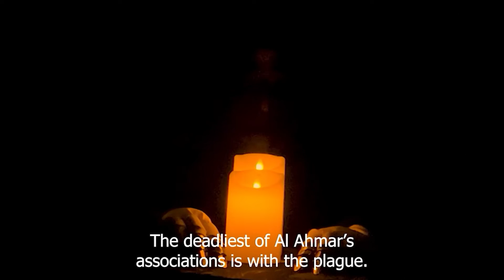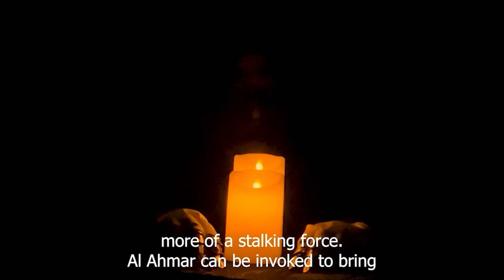THE DJINN LORD OF MARS - AL AHMAR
THE DANGEROUS AND CHAOTIC LORD OF MARS!

ABOUT MY CHANNEL:
The Midnight Entity is a Singapore based youtube channel. Our videos will constantly push boundaries and test faiths. Be afraid.